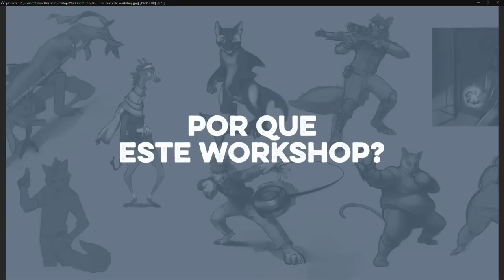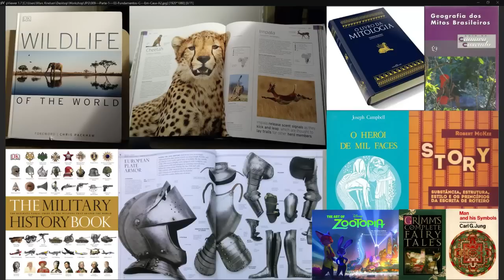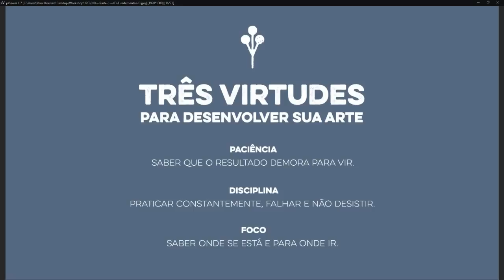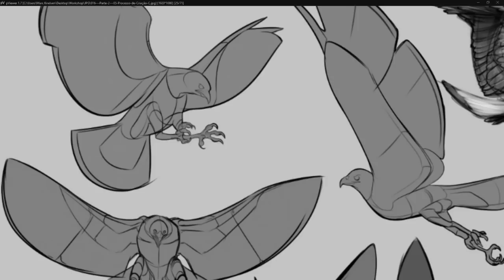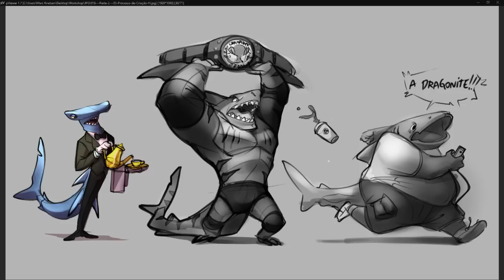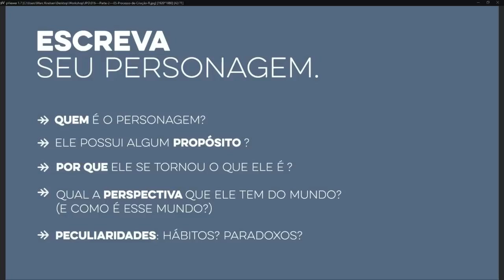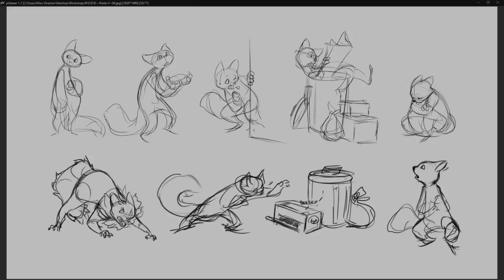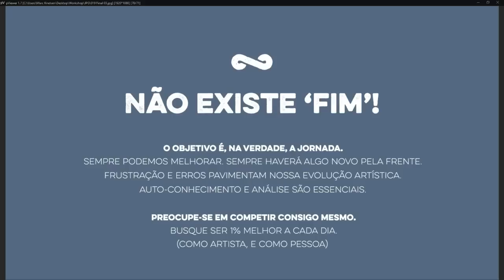Anthro Character Design com El Ranno – Parte 1 (Teoria)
Parte em que de fato começa a palestra =P )

Primeira parte de minha palestra sobre Anthro Character Design, que dei na Brasil FurFest, em Santos, 2016.

Nesta palestra, falo sobre como estudar fundamentos, como vem sendo meu caminho como ilustrador, e como penso em Character Design.

Mostro também dois casos onde falo de meu processo de criação: O poster da Brasil FurFest e um trabalho de character design da Pulguiinha, :)